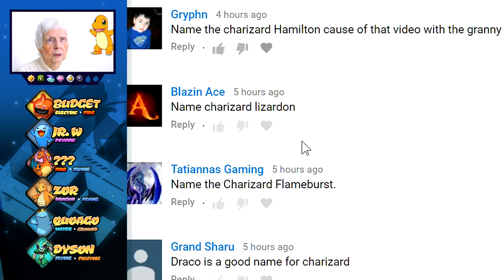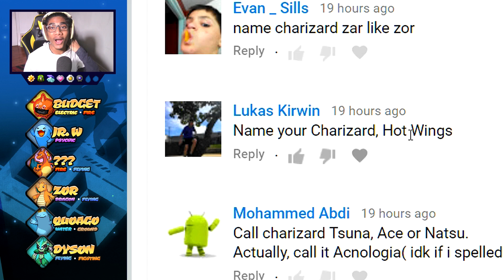YOU CAN'T ATTACK THIS THING... - Pokémon Insurgence Nuzlocke (Episode 20)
What is behind that thing... Does it even have a body? How do you even battle it if it keeps doing this?

If we can hit 4,000 likes I'll upload the next part right away!

Thanks to myuuji for the bgms!

Episode 40 of Pokémon Insurgence! I don't know how ya'll pushed 20 episodes out of me already, it took me like 7 months in season 1 to get here. Congrats to y'all for breaking the like goals and making me work on the next right away instead of taking a few weeks

The 'floating fox head' was such a cool sidequest, it took forever but it was actually epic to figure it out. I wish gamefreak did some crazy side events like this